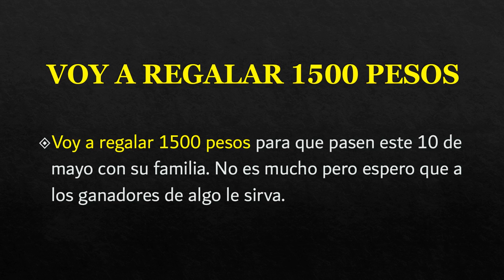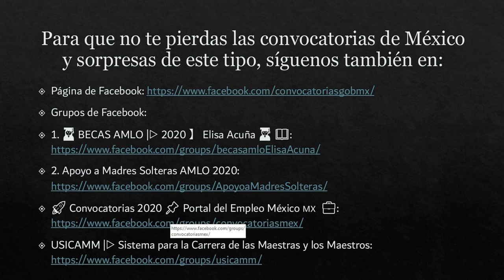🎁 Estoy REGALANDO 🎁 $1500 ❤️ Feliz Día de las Madres, 10 de Mayo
Pasos para ganarse 1500 pesos:
🚀 PASO 2: Dejar comentarios en este vídeo -Entre más comentarios más posibilidades de ganar tienes.
🚀 PASO 3: Compartir este vídeo en 5 grupos de Facebook

🚀EL SORTEO DE LOS 1500 PESOS SERÁ EL DÍA  DOMINGO 10 DE MAYO
🚀Habrá tres ganadores: 500 pesos por ganador.
🚀 Los ganadores serán elegidos al azar mediante un programa basado en sus comentarios.

1. 👩‍🎓 BECAS AMLO |▷ 2020 】 Elisa Acuña 👨‍🎓 📖

USICAMM |▷ Sistema para la Carrera de las Maestras y los Maestros